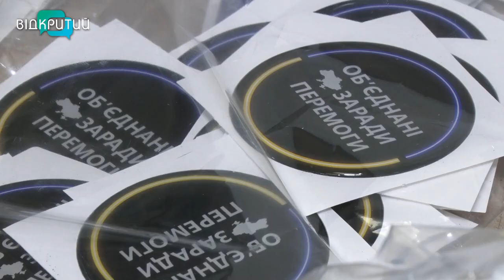«Уламки росії»: у Дніпрі відкрилася благодійна виставка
Розтрощена та розбита. Так відгребла “друга армія світу” в Україні. ТИсячі одиниць російської техніки ніколи не поїдуть та не полетять. Подивитися на уламки російських ракет та безпілотників тепер можна у Службі автомобільних доріг Дніпропетровської області. Там організували благодійну виставку під символічною назвою «Уламки росії». На експозиції можна задонатити фонду “Повернись живим”. Виставка - до 5 серпня. Бачила металобрухт рашистів і наша Анастасія Вільхова.